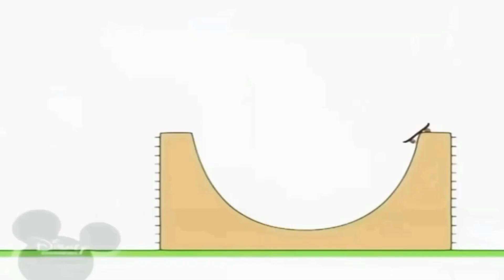13 травня 2022 р.